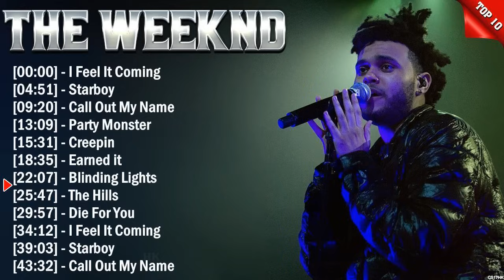The Weeknd Best Spotify Playlist 2024 - Greatest Hits - Best Collection Full Album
[00:00:00] - 01. I̲̲̲ F̲e̲̲e̲̲l I̲̲̲t C̲o̲̲mi̲̲ng
[00:04:51] - 02. S̲ta̲̲rbo̲̲y
[00:09:20] - 03. C̲a̲̲ll O̲̲̲u̲̲t M̲y N̲a̲̲me̲̲
[00:13:09] - 04. P̲a̲̲rty M̲o̲̲nste̲̲r
[00:15:31] - 05. C̲re̲̲e̲̲pi̲̲n
[00:18:35] - 06. E̲̲̲a̲̲rne̲̲d i̲̲̲t
[00:22:07] - 07. B̲li̲̲ndi̲̲ng L̲i̲̲ghts
[00:25:47] - 08. T̲he̲̲ H̲i̲̲lls
[00:29:57] - 09. D̲i̲̲e̲̲ F̲o̲̲r Y̲o̲̲u̲̲
[00:34:12] - 10. A̲̲̲lo̲̲xne̲̲
[00:36:49] - 11. C̲a̲̲ll O̲̲̲u̲̲t M̲y N̲a̲̲me̲̲